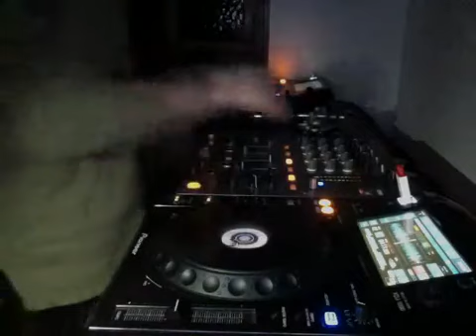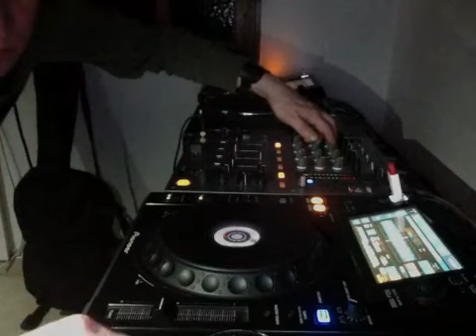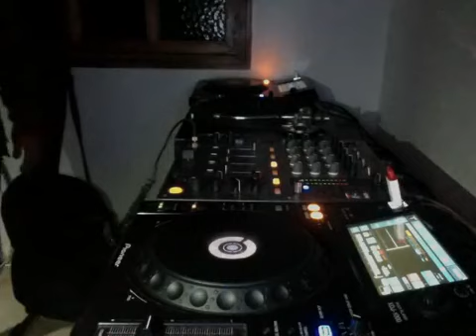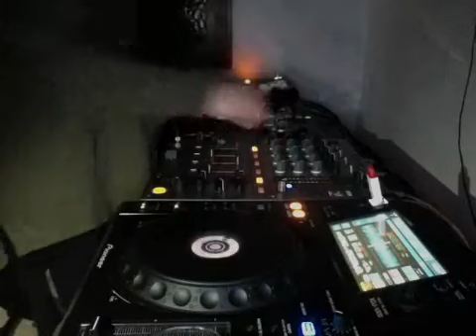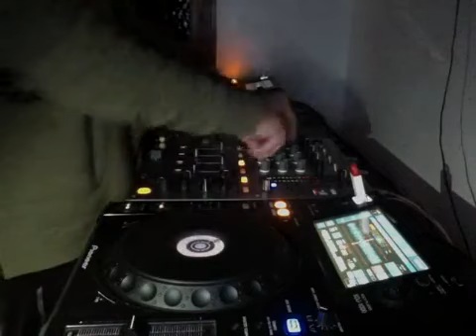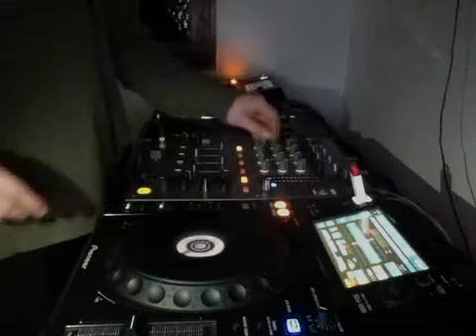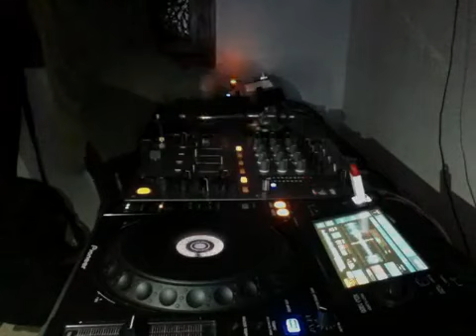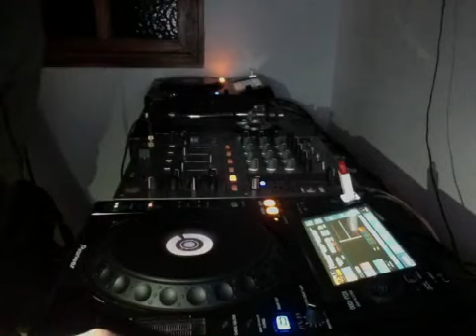Delectro @Complex Home Trasnmission #02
From the darkness! Enjoy